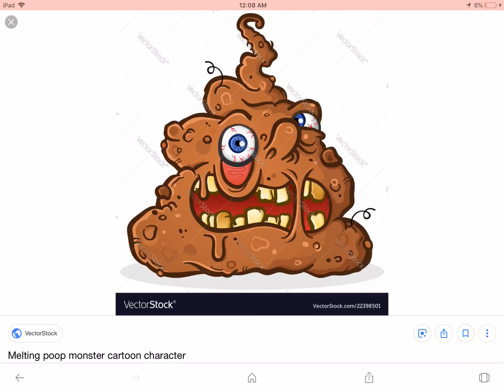N brikiko in real life